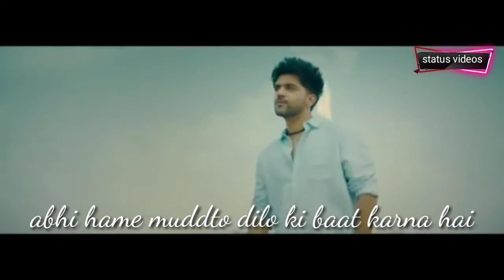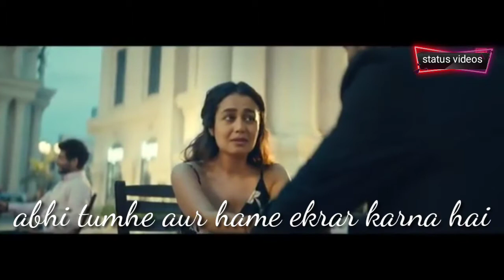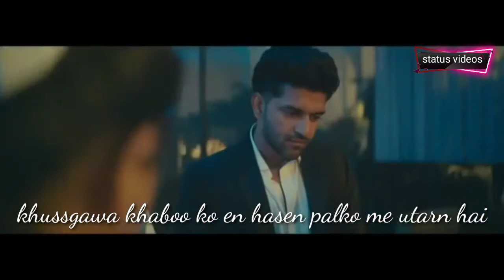Neha Kakkar Latest New Song | Sad Love story Video 2021 | New lyrics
🔹Hello Guys:-

🔘Subscriber our own YouTube channel ( Status Videos ) to watch such video's.
So that we continue to put in the best video's you can do.

🔘 IMPORTANT NOTICE :

For purposes such as criticism, comment, news regarding, teaching, scholarship and research.

🔘Thank your love will take our channel forward.